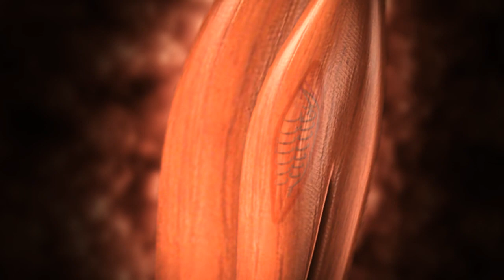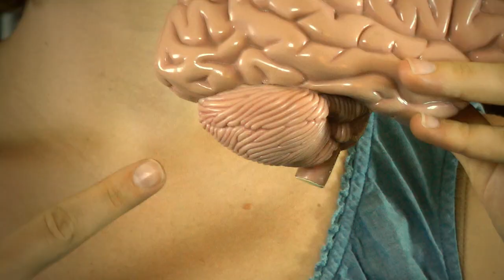Your Sixth Sense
You may not think about it all that much, but we all have a sixth sense - your sense of "proprioception". This is how we move our body parts without looking. But don't take it for granted. Without it, we'd be a hot mess. Imagine how difficult it would be to have to always be watching your feet in order to move them! Watch the video to learn more about how this sixth sense works.

This video won third place in the 2015 Brain Awareness Video Contest.

Neuro Transmissions is a channel dedicated to teaching neuroscience to the general public. It's not rocket surgery, it's brain science! Over and out!